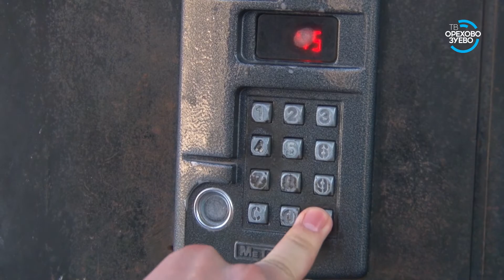Члены избиркома провели поквартирный обход избирателей 01 03 18